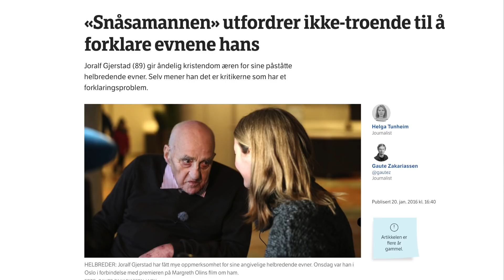Myte #10 - "Snåsamannens evner avvises av trangsynte"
Ti myter om Snåsamannen: Episode 10 i en serie på 11 videoer hvor jeg drøfter 10 påstander om Snåsamannen (Joralf Gjerstad) - pluss en bonusepisode.

Videoene kan gjerne brukes i undervisningsammenheng, eller du kan dele dem i diskusjoner hvor folk kommer med en av disse påstandene.